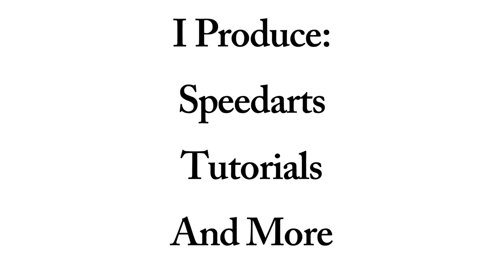Swaggy Graphics | Official Trailer (Old)